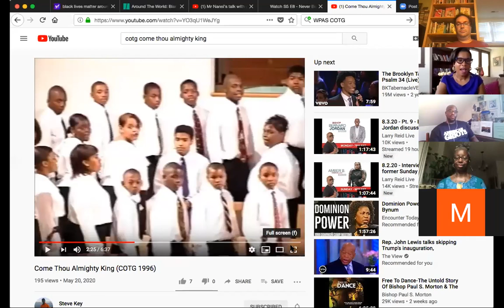Alisha Lola Jones, Flaming? Fire and Desire in Black Male Gospel, Popular Music Books series, 8/4/20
Alisha Lola Jones joins the Popular Music Books in Process series to talk abou ther new book, Flaming? The Peculiar Theopolitics of Fire and Desire in Black Male Gospel (Oxford), with a great panel: Kyra Gaunt,  Mark Anthony Neal, Fredara Mareva Hadley, and Jeffrey McCune, Jr., plus the amazing singers Patrick Dailey and Mykal Kilgore.

Alisha Lola Jones, PhD is an assistant professor in the Department of Folklore and Ethnomusicology at Indiana University (Bloomington). Her book breaks ground by analyzing the role of gospel music making in constructing and renegotiating gender identity among black men.

Digital ethnomusicologist Kyra Gaunt, Ph.D. (University at Albany, SUNY) won SEM’s Alan Merriam Prize for her best-selling book The Games Black Girls Play: Learning the Ropes from Double Dutch to Hip-Hop. She is writing her next book PLAYED: Twerking at the Intersection of Music, Technology and Violence Against Black Girls on YouTube.  .

Mark Anthony Neal, Ph.D. is Chair of the Department of African & African American Studies and founding director of the Center for Arts, Digital Culture and Entrepreneurship at Duke University. He is the author of books including What the Music Said: Black Popular Music and Black Public Culture (1999) and Looking for Leroy: Illegible Black Masculinities (2013) and hosts the webcast Left of Black.

Fredara Mareva Hadley, Ph.D. is an ethnomusicology professor in the Music History Department at The Juilliard School. Her current research interest focuses on groundbreaking composer, Shirley Graham DuBois and notions of musical pan-africanism.

Jeffrey McCune, Jr., Ph.D. is an Associate Professor of African & African American Studies and Women, Gender, Sexuality Studies at Washington University in St. Louis. He is a theorist, ethnographer, and cultural critic who explores black queer performances and author of Sexual Discretion: Black Masculinity and the Politics of Passing (2014).

Countertenor and Music City native, Patrick Dailey enjoys a diverse career with work ranging from national and international engagements with Opera Louisiane, Opera Memphis, and Tête-à-tête Opera Festival (London), appearances with the symphony orchestras of Grand Rapids and Memphis, performances with Aretha Franklin, Jason Robert Brown, and Cook, Dixon, and Young (formally Three Mo’ Tenors), and recording and film features.

Mykal Kilgore is a Black and Queer Singer-Songwriter, Actor, and Activist who has been seen and heard on The Wiz Live, Broadway’s Motown The Musical, and on tour with India Arie. His debut album, A Man Born Black, is a gumbo of American musical styles from classic R&B to countrified soul.